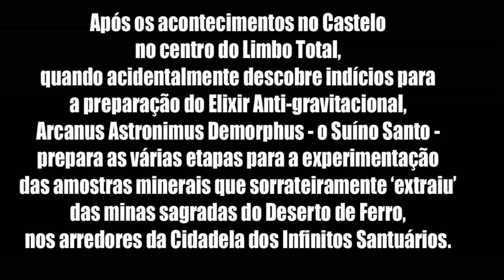A SAGA DE ARCANUS PARTE II: O MILAGRE EMPÍRICO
Após os acontecimentos no Castelo no centro do Limbo Total, quando acidentalmente descobre indícios para a preparação
do Elixir Anti-gravitacional, Arcanus Astronimus Demorphus - o Suíno Santo - prepara as várias etapas para a experimentação das amostras minerais que sorrateiramente ‘extraiu’ das minas sagradas do Deserto de Ferro, nos arredores da Cidadela dos Infinitos Santuários.